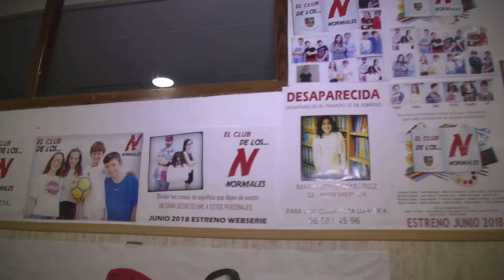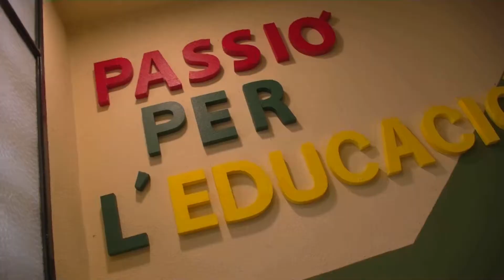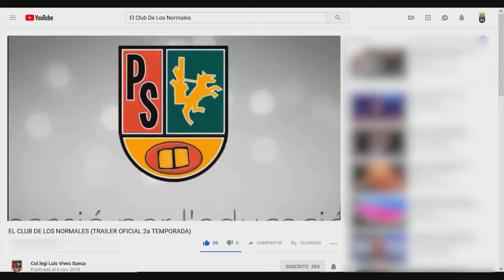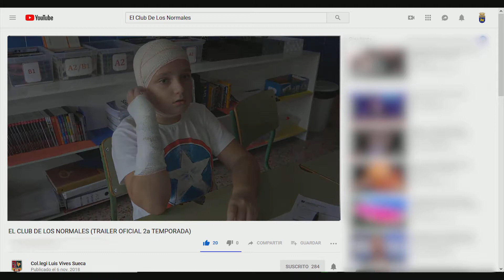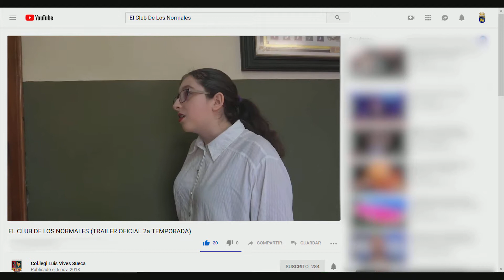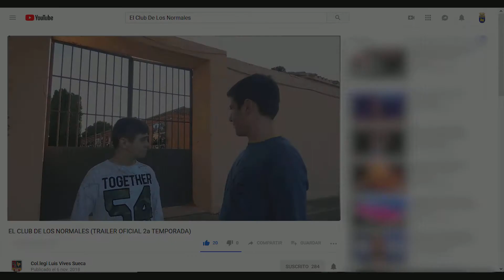L'entrevista El Club De Los Normales